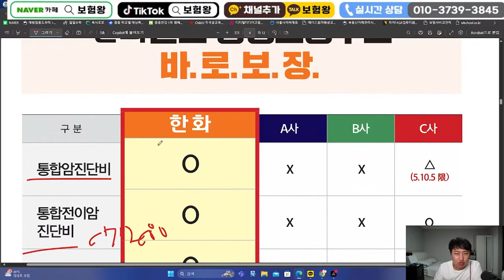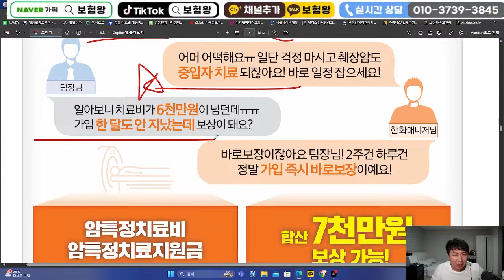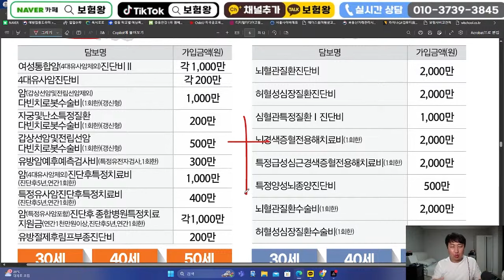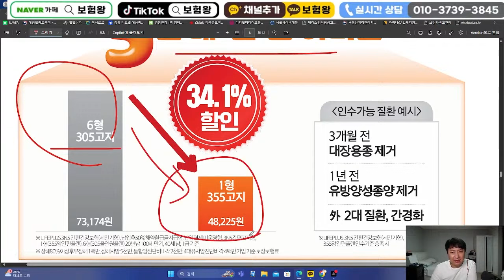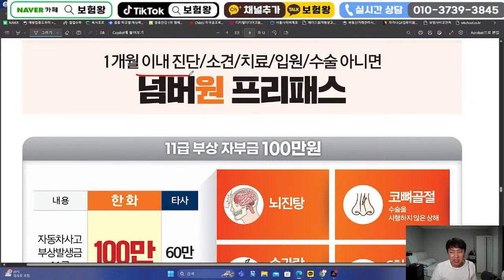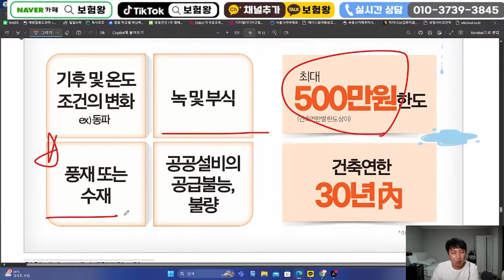9월 한화손해보험 신상품이슈!! (면책감액없는암/305고지 보험료는355/암주요업그레이드)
안녕하세요~~

한화손보 9월신상품이슈 올려드립니다

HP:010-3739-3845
카톡친구추가:r2an
카톡플러스친구:보험왕검색